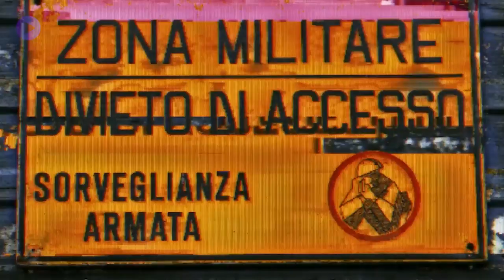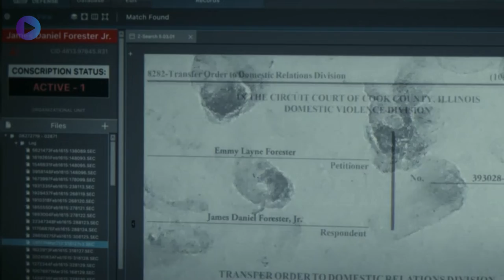Teacher Is Called To The Future To Save Daughter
A man is drafted to fight in a future war in which the fate of humanity depends on his ability to face his past.

Daily New Movie Recaps and first Movie Reactions.